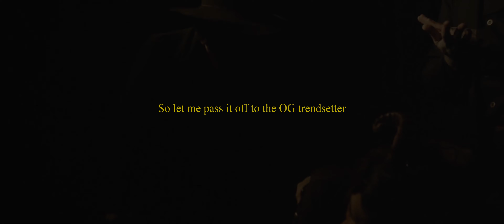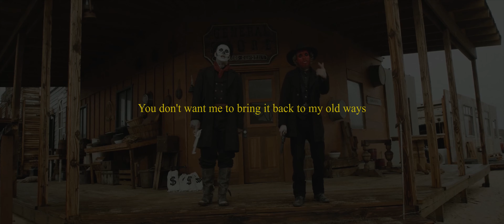Terror Reid - Outlawz ft. Pouya (LYRICS)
🔔ACTIVATE THE HOOD FOR NOT TO MISS ANYTHING🔔

Written & Directed by: CURSES
Shot by: Darren Hidalgo [Nervisuals]
Colored & Edited by: Steven Pahel & Tanner Petulla

😈 MAIL

FOR MORE COMMUNICATION CONTACT VIA FACEBOOK💙

🙆‍♂ALL WALLPAPERS I USE🙆‍♂

🔊ESTRAP FAMILY

TRYDIM🔥